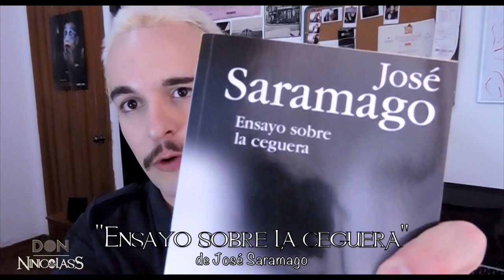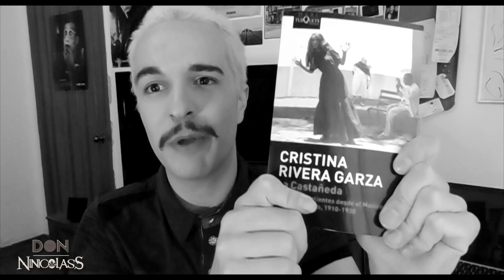10 LIBROS MÁS que TIENES que LEER - Nicolas de Llaca (Don Ninicolass)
¡Ya saben que me encanta recomendarles libros! ¿Eso me hace booktuber?

LISTA DE LIBROS:
"1Q84" de Haruki Murakami
"El País de Uno" de Denise Dresser
"Siddhartha" de Hermann Hesse
"Rebelión en la Granja" de George Orwell
"Ensayo sobre la ceguera" de José Saramago
"Vía Revolucionaria" de Richard Yates
"La Mecánica del Corazón" de Mathias Malzieu
"La Isla Bajo el Mar" de Isabel Allende
"La Castañeda" de Cristina Rivera Garza
"Diablo Guardián" de Xavier Velasco
"Hombres fuera de serie" de Brett Martin